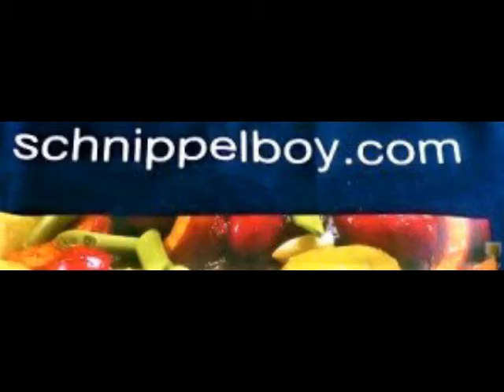Schnippelboy - Zucchini Zoodles, Gemüse und Meeresfrüchte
Zucchini Zoodles, Gemüse und Meeresfrüchte
Zutaten:
Zucchni, Reisnudeln, Auberginen, Tomaten, Zwiebel, Meeresfrüchte, Pfeffer, Chilly, Misopaste, Sambal Oelek, Zucker, Sojasauce, Erdnußöl,
Zubereitung:
Nudeln (Reisnudeln vom Vortag) braten in Öl, würzen mit Salz, Pfeffer, Chilly, Misopaste, Sambal Oelek,  Prise Zucker und Sojasauce.
Zucchini Zoodles in Öl braten würzen mit Salz, Pfeffer
Auberginen würfel und brat , würzen mit Salz, Pfeffer,
Zwiebel kleinschneiden, braten,
Tomaten, würfeln, braten, würzen mit Salz und Pfeffer,
Meeresfrüchte (aus der TK) braten, würzen mit Salz und Pfeffer